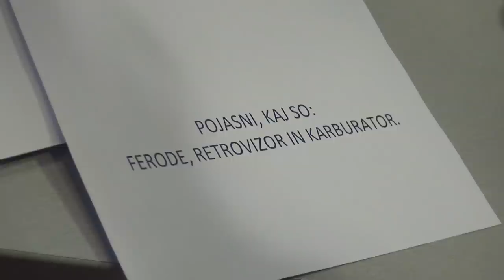Ti lahko Špela Rogelj popravi avto? | TORKOV POTEGNI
V TorkovPotegni je prišla smučarska skakalka Špela Rogelj. Presenetili smo jo z nalogo, ki je definitivno ni pričakovala! Bi ti lahko popravila avto? :D

Ta konec tedna se lahko vidimo v Mostecu, poglej kaj vse se bo dogajalo
(PS: Alen Podlesnik bo v četrtek popoldan oddajal program v ŽIVO iz mobilnega studia, ki bo v Mostecu. SE VIDIMO!)